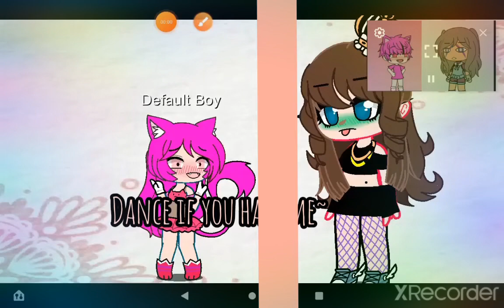dance if you hate Me\Meme\Trend